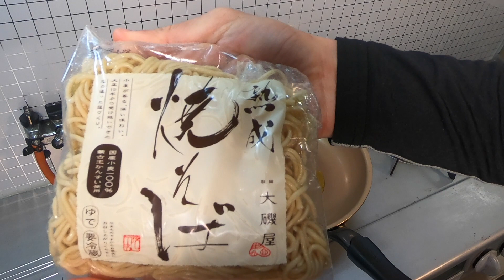【牡蠣】牡蠣と焼そばが合うってホント？？知らないと損する極上レシピ！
下記にてレシピ公開中♪

焼そばレシピはこちら↓↓
レシピ材料は2人前
大磯屋焼そば麺　　2袋
牡蠣　　　　　　　8つ
舞茸　　　　　　　100g
にんにく　　　　　1つ
バター　　　　　　5g
オリーブオイル　　大さじ2
塩、黒胡椒　　　　適量
片栗粉　　　　　　適量

【営業時間】
日曜日　　定休日
月曜日　　９：００〜１５：００
火曜日　　９：００〜１５：００
水曜日　　定休日
木曜日　　９：００〜１５：００
金曜日　　９：００〜１５：００
土曜日　　９：００〜１５：００